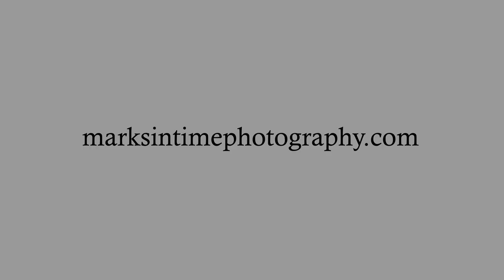1009 Margaret St E, Monmouth, OR